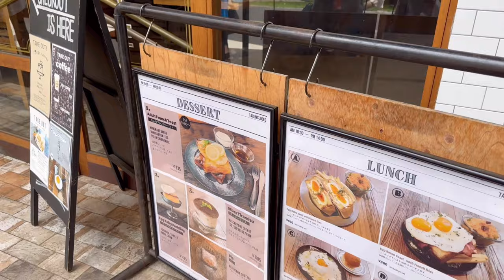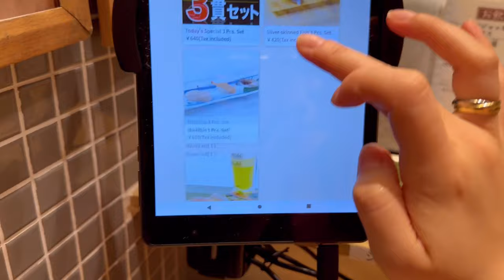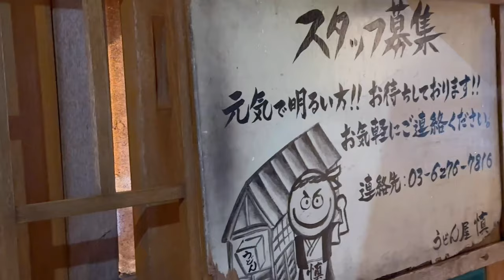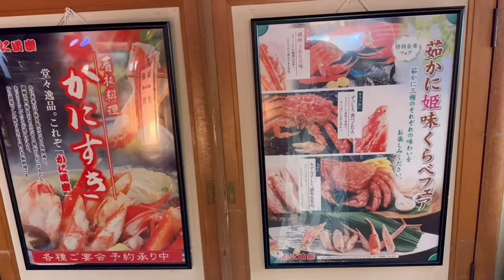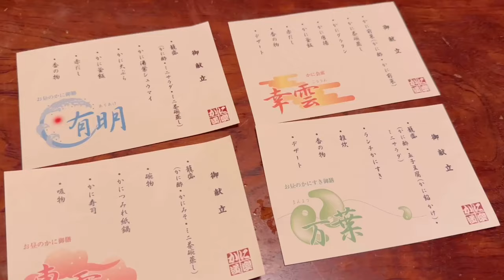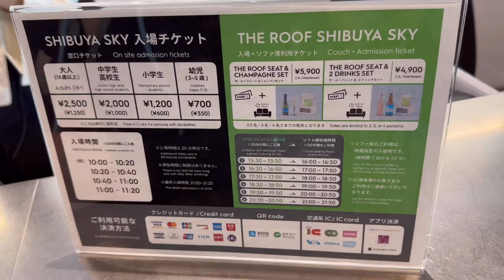tokyo vlog 🥚 — egg sandos, standing sushi, Shibuya views 🌇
Chapters —
0:00 - Intro
0:17 - Egg Baby Cafe
1:35 - Akiharaba
2:40 - Standing Sushi
3:28 - Udon Shin
4:18 - Kani Douraku
7:02 - Shibuya Viewpoint

📸 camera:
↳ all footage shot and edited on iPhone 14.